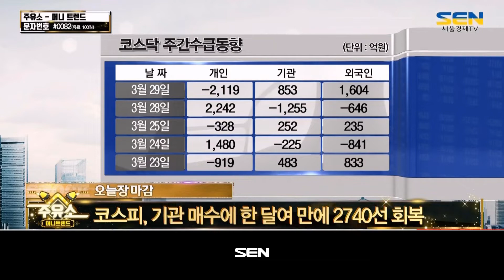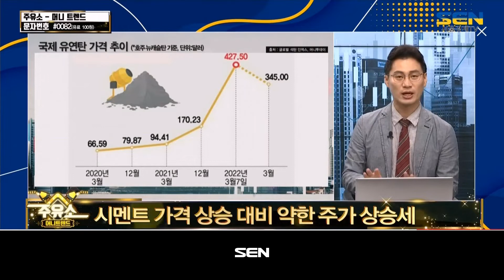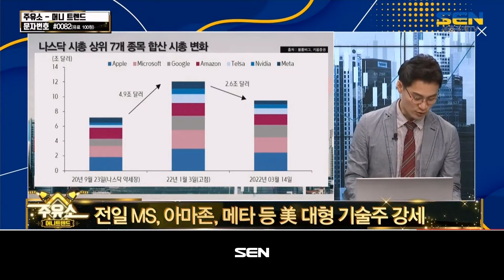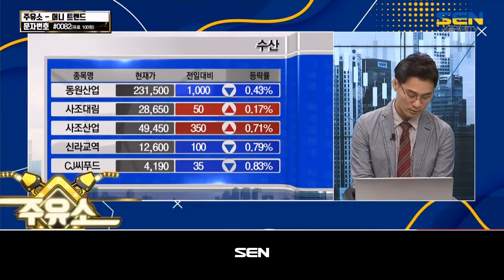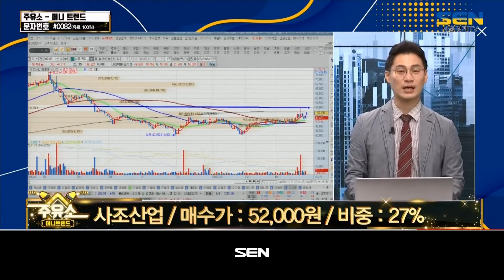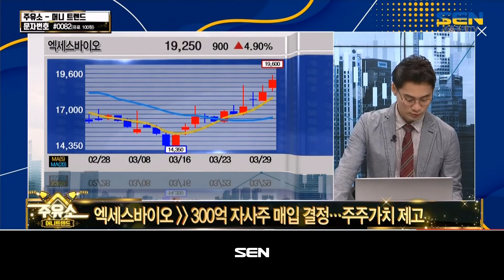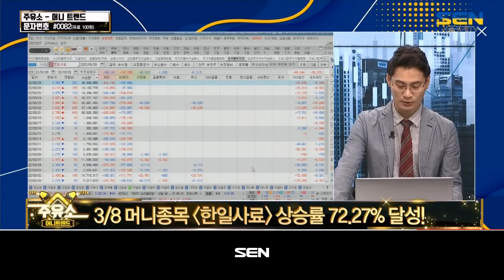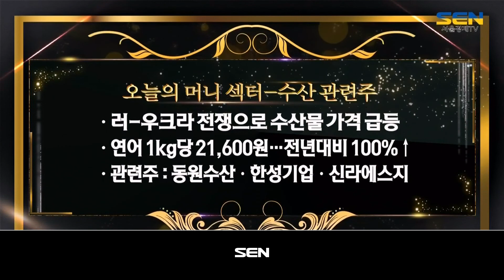주유소 [머니 트랜드]_95회_20220329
*출연자 : 이정수

1) 머니 이슈
[시멘트 대란 결국 현실로, 이틀치도 안남았다]
- 몸값 뛰는 시멘트주, 상승 배경은?
시멘트 주원료 유연탄…러 의존도 75% 수준
시멘트 가격 상승 대비 약한 주가 상승세

- 치솟는 유연탄價…관련주 상승 지속되나?
건설경기 회복 기대감에 따른 유연탄 가격 상스
시멘트 관련주, 차익실현 물량 출회 중
관련주에 대한 신규 접근 조심해야

- 주목할 만한 시멘트 관련주는?
시멘트 관련주, 현 가격대에서 신규 접근은 주의해야
시멘트 관련주, 조정 시 매매 관점에서 접근
건설경기 회복‧유연탄 가격 등 이슈에 따른 기대감↑

[‘바닥 쳤나’ 한미 기술주 들썩]
- 금리 우려 일단락…美 기술주 동향은?
전일 MS, 아마존, 메타 등 美 대형 기술주 강세 ARKA
전기차 업체 ‘테슬라’ 주식 분할 호재…기술주 투심 회복

- 테슬라 액면 분할, 주가 띄우기 나서나?
주식 분할, 주가가 저렴해 보이는 효과에 불과
개인 주주의 접근성 개선 및 유동성 증가
해외 직원들에 대한 스톡옵션 혜택 제공

- 바닥 찍은 국내 기술주, 반등 기대해볼까?
국내 증시, 기술주보다 개별 테마주가 강한 흐름
대마초‧시멘트‧저출산‧일자리‧화장품 테마주 강세

2) 오늘의 머니 섹터
[수산 관련주]
오늘의 머니 섹터 : 수산 관련주
수산 관련주, 러-우크라 전쟁으로 수산물 가격 급등
수산 관련주, 연어 1kg당 21,600원…전년대비 100%↑
수산 관련주 : 동원수산‧한성기업‧신라에스지
수산 관련주, 이미 급등한 상태…접근 주의해야

3) 오늘의 머니 종목
[엑세스바이오]
오늘의 머니 종목 : 엑세스바이오 (950130)
300억 자사주 매입 결정…주주가치 제고
지난 2년간 최대실적 달성…4월 실적 기대
기관‧금융투자‧연기금 매수세 집중

3/15 머니종목  '한일사료' 수익률 72.27% 달성!